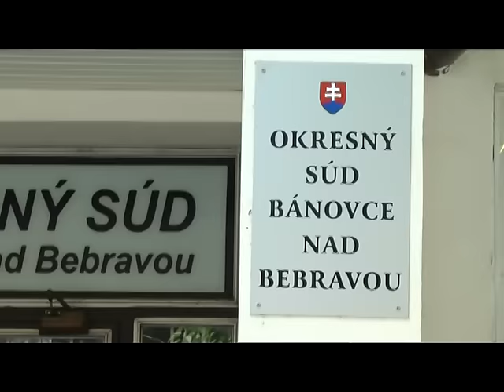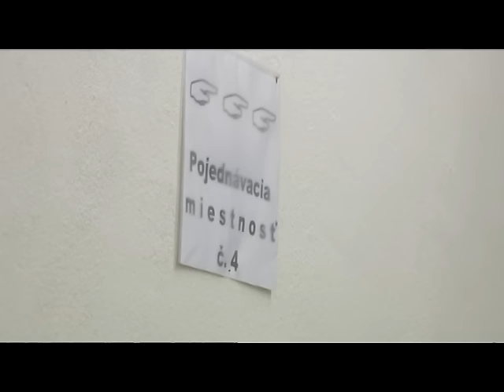15 06 25 Kradez v Helle